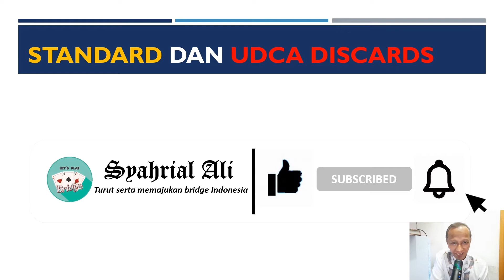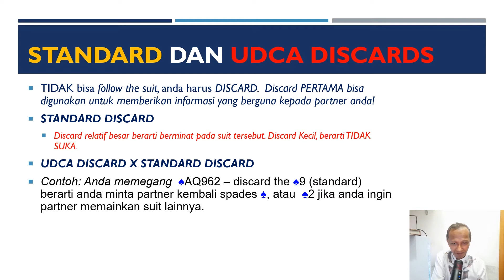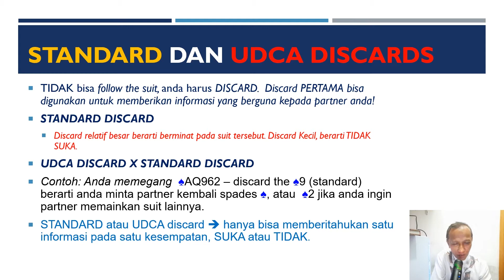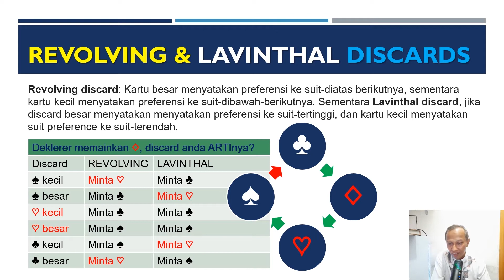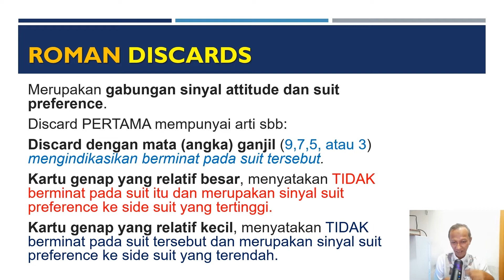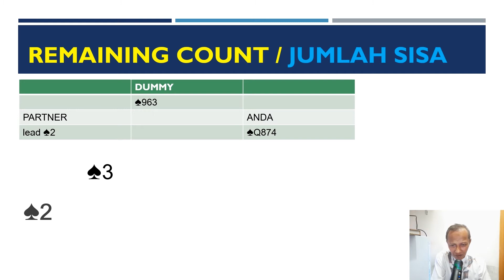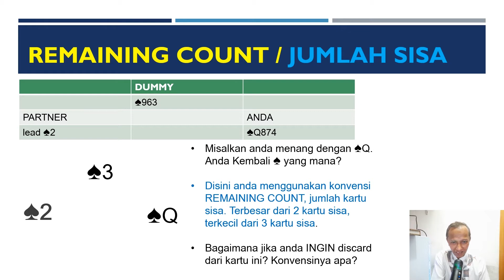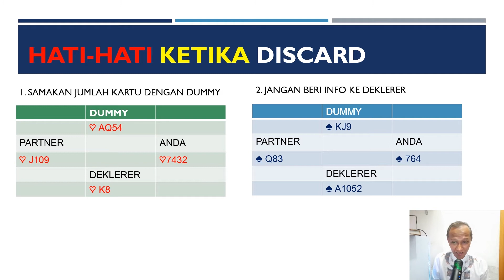TUTORIAL LENGKAP tentang DISCARD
TUTORIAL LENGKAP tentang  DISCARD adalah gabungan video "DISCARD dan PERSINYALAN" dan "CONTOH2 PROBLEM DISCARD". Hal ini kami lakukan untuk memudahkan para penonton yang ingin menonton satu tema secara lengkap. Dengan cara ini maka tontonannya akan berkelanjutan dan tidak terganggu.

Sementara video terpisah ditujukan kepada teman-teman yang gak betah menonton berlama-lama di youtube.

Silakan versi mana yang anda suka.